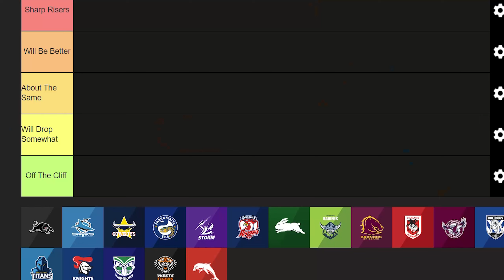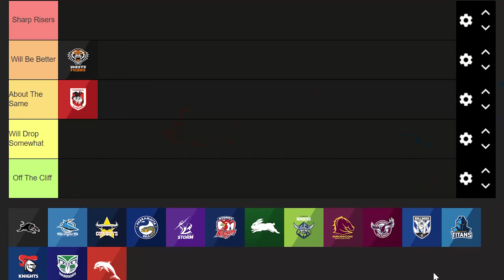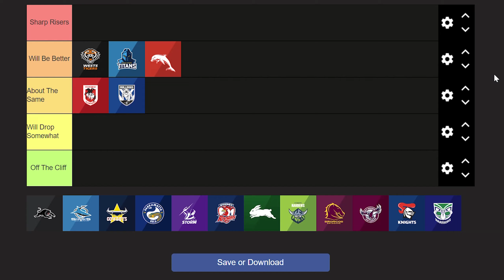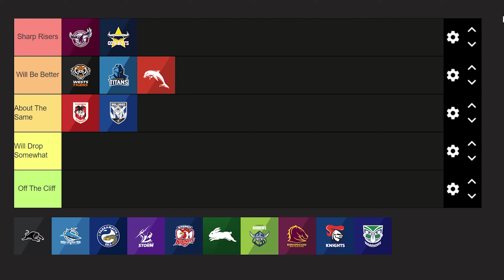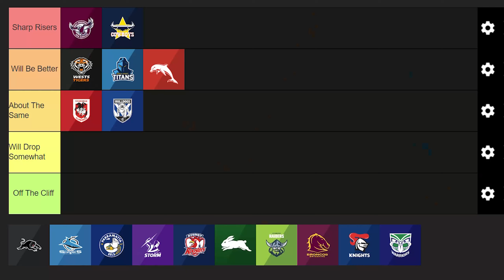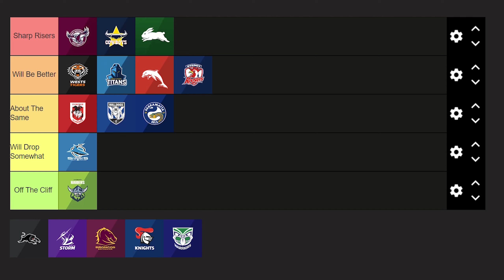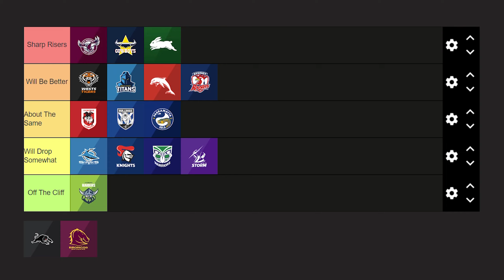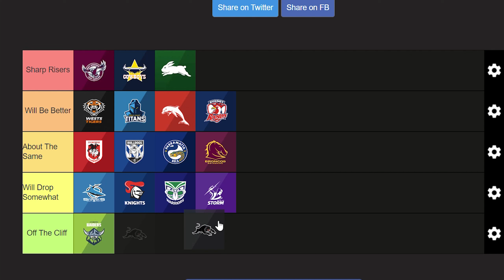Ranking All 17 NRL Teams: Which sides will rise and which will slide?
Charles Goodsir and Dom Criniti from sen.com.au dissect every team's 2024 chances and if they will improve or regress on their 2023 season.

Chapters
0:00 Intro
0:38 Tigers
2:19 Dragons
5:01 Bulldogs
8:13 Titans
10:10 Dolphins
12:34 Sea Eagles
15:39 Cowboys
19:42 Eels
24:29 Rabbitohs
26:42 Raiders
29:30 Roosters
31:47 Sharks
33:55 Knights
35:48 Warriors
37:38 Storm
39:40 Broncos
41:54 Panthers